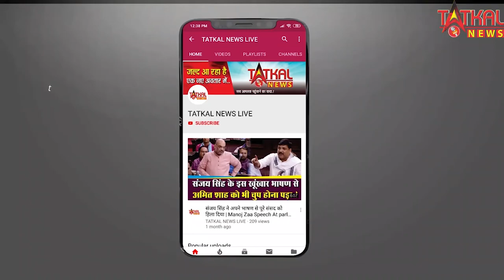मौलाना अबुल कलम आज़ाद की आज पुण्यतिथि